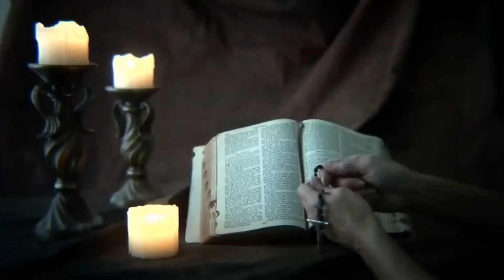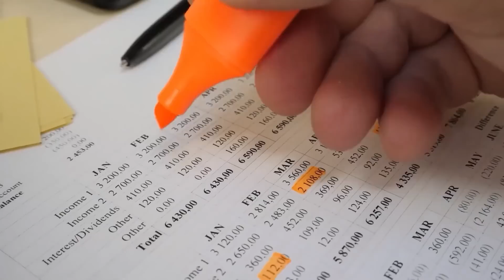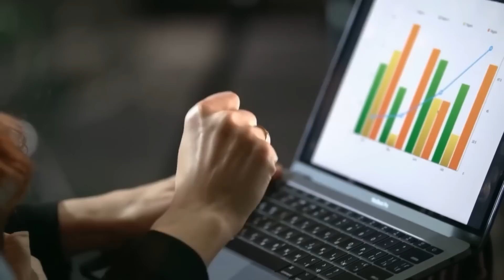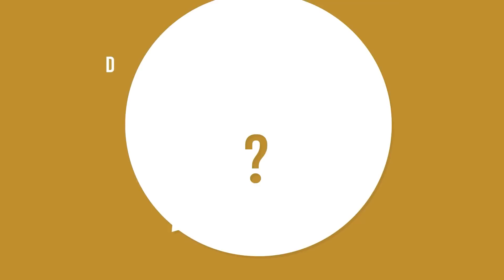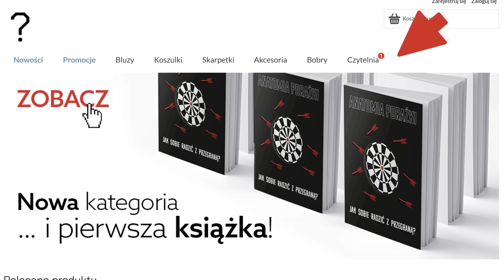Jak bogaty jest Watykan?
Watykan
►► Oceniając i komentując wspierasz kanał!